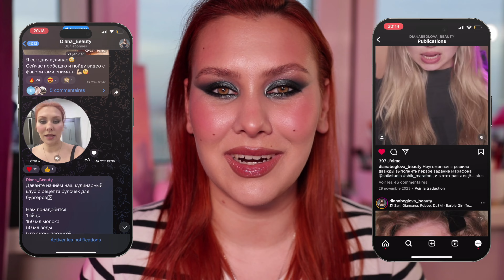RARE BEAUTY SOFT PINCH LUMINOUS POWDER BLUSH | ОБЗОР ВСЕХ ОТТЕНКОВ РУМЯН ОТ СЕЛЕНЫ